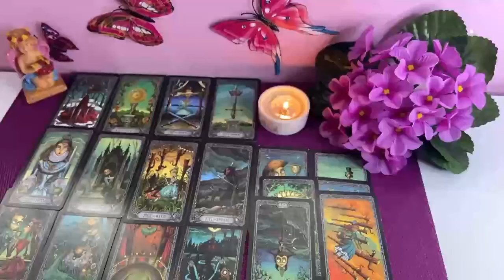LEO 😍WARNING GET READY THIS PERSON IS GOING TO DO SOMETHING UNEXPECTED ❤ MUST WATCH DEAR!! TAROT